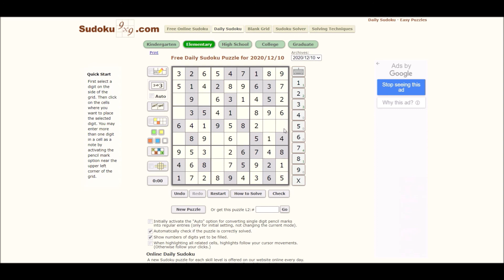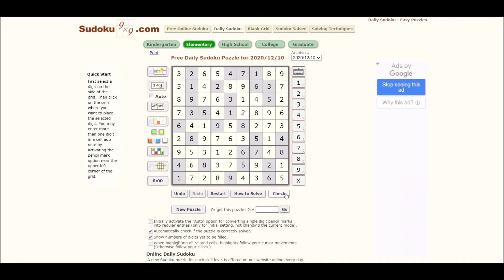Sudoku 12/11/20 elem - no copyright Regrets